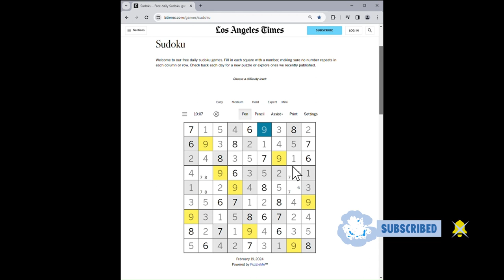LA Times Expert Sudoku - Feb 19, 2024 Solution